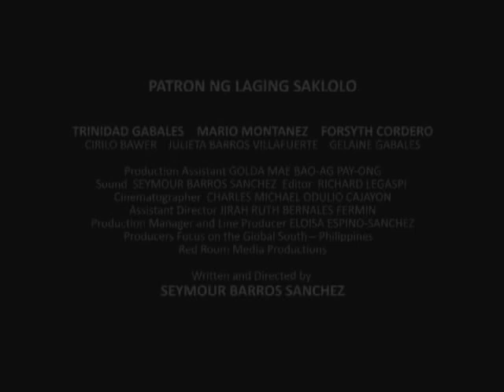PATRON NG LAGING SAKLOLO (Patronage Politics) Trailer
A short documentary of enduring patterns of patronage politics in the Philippines, "Patron ng Laging Saklolo" chronicles the activities throughout typical election season. By examining the fiesta mentality of Filipinos and their attitudes towards politics, several gripping comparisons will be drawn.